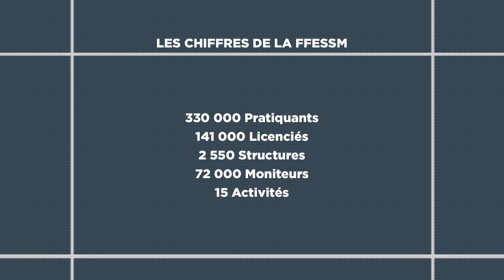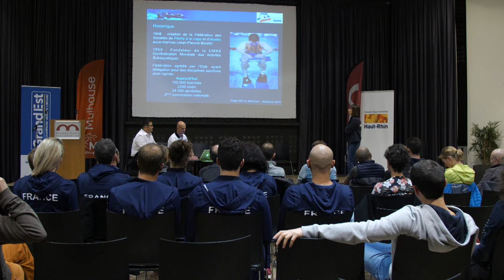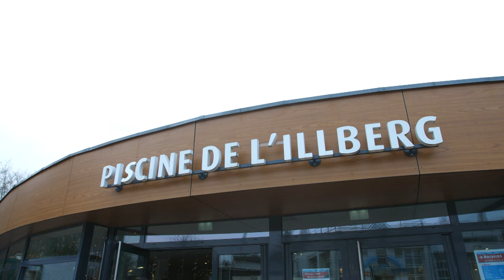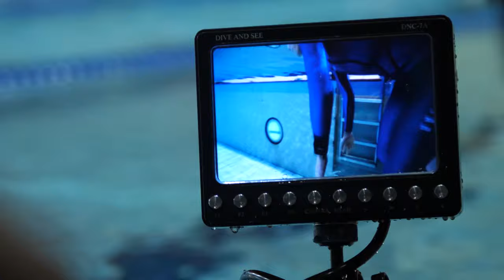ESPRIT BLEU - A LA DECOUVERTE DES SPORTS SOUS-MARINS - LA PLONGEE EN APNEE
Le Comité nationale olympique et sportif français engage une large action de médiatisation en proposant aux fédérations membres la production de magazines TV afin de mettre en lumière la pratique des disciplines. 40 magazines ESPRIT BLEU d’une durée de 26 minutes seront produits par le Comité national olympique et sportif français avec le soutien des fédérations.

Ces reportages ESPRIT BLEU seront diffusés le week-end, du 20 janvier au 9 juin 2019, sur les chaines du groupe France Télévisions. L’un de ces reportages, consacré à la découverte des sports sous-marins et notamment à Alice Modolo, sera diffusé sur France Ô ce dimanche 20 janvier à 19h10 et sera aussi accessible en ligne, durant 30 jours sur FranceTvsport.fr ou

Ambassadrice de la FFESSM, Alice Modolo est La star française de l’apnée. Les anciens Champions se sont succédés pour laisser place à cette toute nouvelle génération d'athlètes. La Niçoise s'est faite notamment connaître par sa superbe performance en apnée dans un clip de Beyoncé. Depuis, elle est devenue une véritable égérie de sa discipline : elle a battu son propre record de France pour établir la marque de référence à 82 mètres. Installée depuis plusieurs années sur la Côte d'Azur, elle ambitionne aujourd'hui de descendre à 100 mètres.

Aux initiatives conjuguées du Comité National Olympique et Sportif Français et de la FFESSM, Alice Modolo, dans ce magazine, sera suivie dans sa préparation, entre ses séances de yoga, de cross-fit, d'entrainement en piscine et plongée en mer... Plus qu'un reportage autour de la championne française, ce 26 minutes sera un voyage dans le monde l'apnée, de ses passionnés et de toutes les populations d'apnéistes notamment lors du stage de rentrée 2019 à Mulhouse où seront réunis les champions français d'apnée dynamique et statique en piscine.

La FFESSM en quelques mots :
La Fédération est n° 1 en France, agréée par l'Etat et délégataire de Ministère des Sports pour les activités subaquatiques. Fondée en 1948, la FFESSM a un caractère multidisciplinaire et offre un cadre de pratique idéal pour la plongée bouteille, la plongée libre et les sports subaquatiques, avec des diplômes et brevets reconnus dans le monde entier à travers les cursus conformes à la Confédération Mondiale des Activités Subaquatiques (CMAS). Ce sont 2550 structures qui accueillent plus de 330 000 pratiquants dont 141 000 licenciés qui ont une pratique régulière tout au long de l’année.